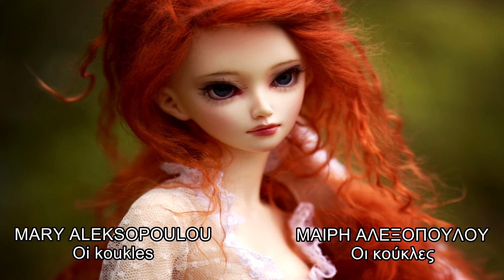Mary Aleksopoulou - Oi koukles (Μαίρη Αλεξοπούλου - Οι κούκλες)